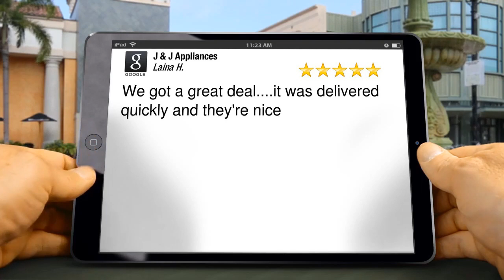J & J Appliances Review stove repair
J &amp; J Appliances Tulsa reviews
Excellent Review

We got a great deal. it was delivered quickly and they're nice
Laina Hess

J &amp; J Appliances
1520 E Pine St
Tulsa OK
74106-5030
stove repair